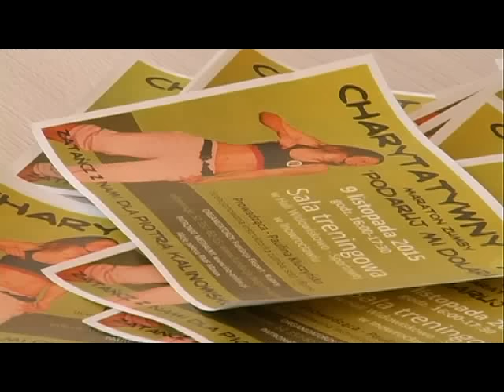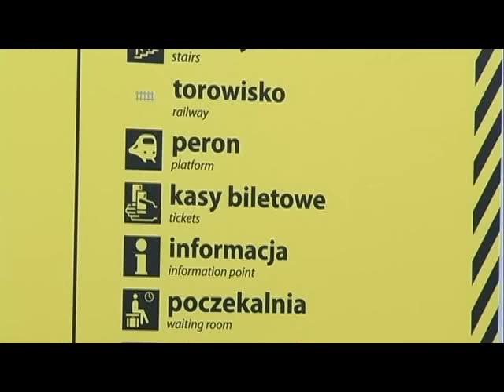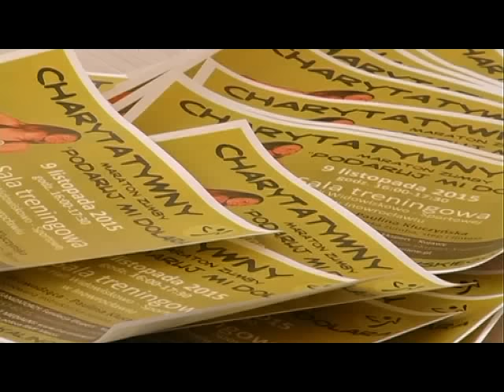Magazyn Miejski z dnia 28 października 2015 r.